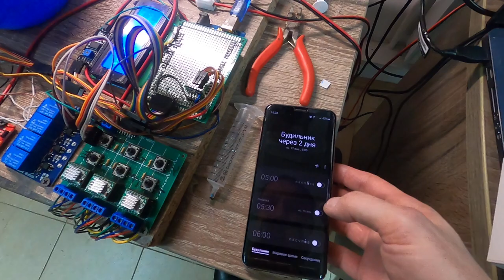Peristaltic pump setting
Peristaltic pump setting, calibration, liquid dosage calculation. Speed ​​measurement.